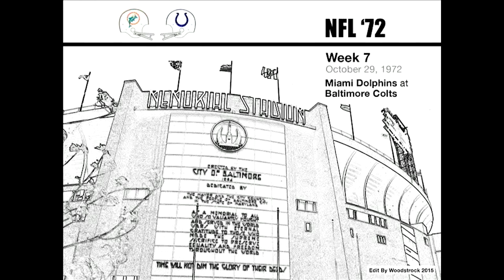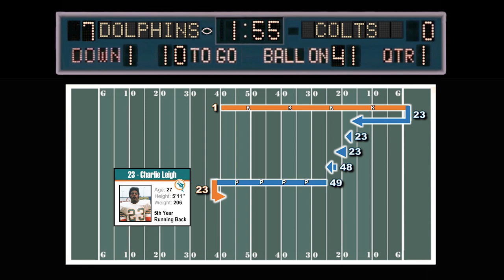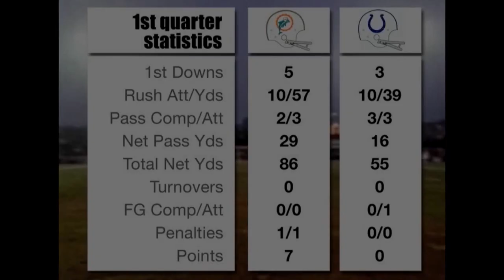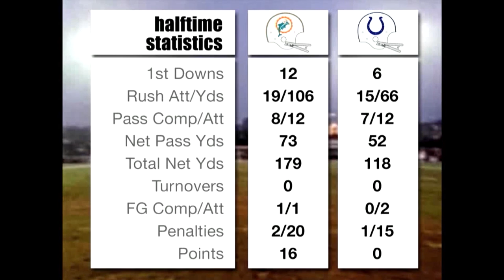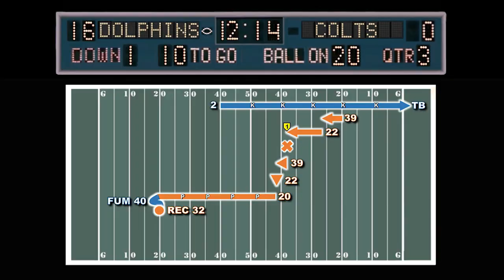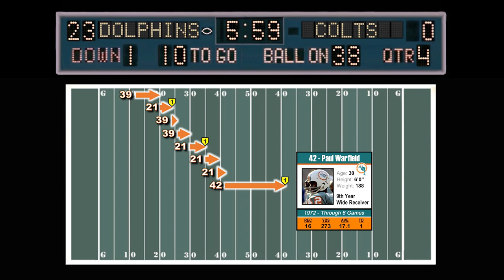1972 Miami Dolphins - Week 7 -MIAMI at BALTIMORE Radio Edit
October 29, 1972 – Don Shula took the Dolphins to Baltimore to face the Colts, the team he previously coached.